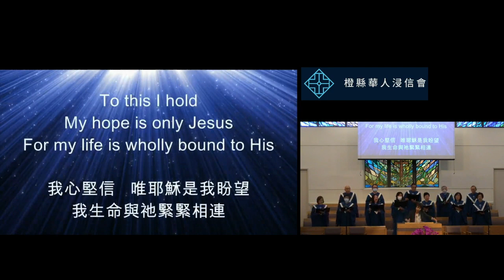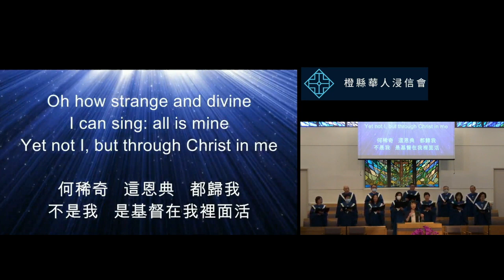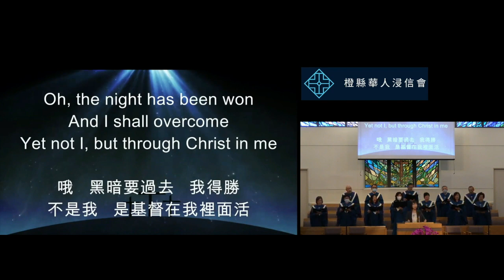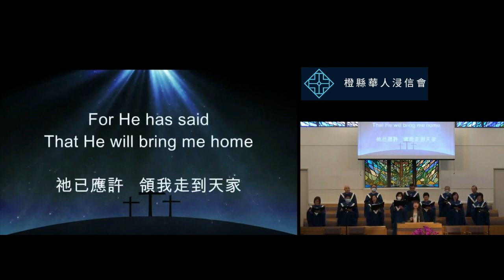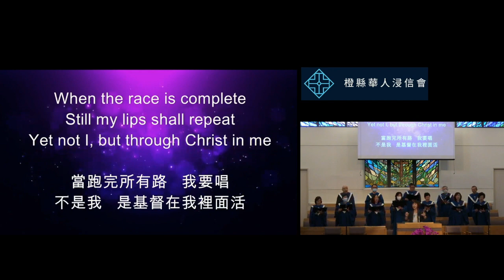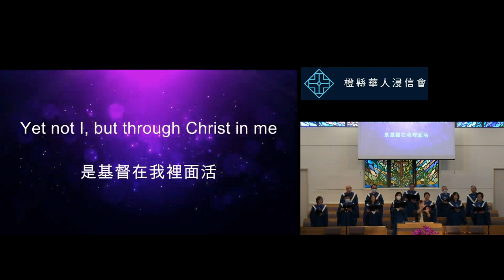2023 9 17 橙縣華人浸信會 CBCOC - 雙語堂主日聚會 唱詩 Singspiration 不是我，是基督在我裡面活 Not Yet I, But Through Christ in Me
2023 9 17 橙縣華人浸信會 CBCOC - 雙語堂主日聚會 唱詩 Singspiration 不是我，是基督在我裡面活 Not Yet I, But Through Christ in Me